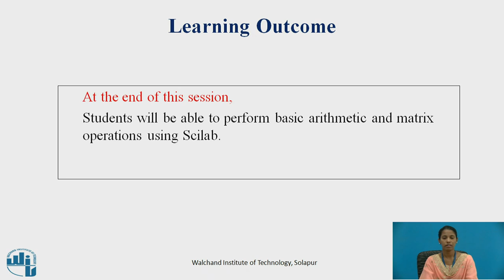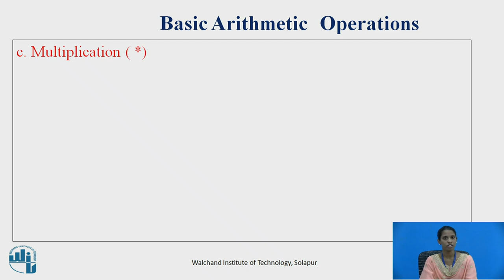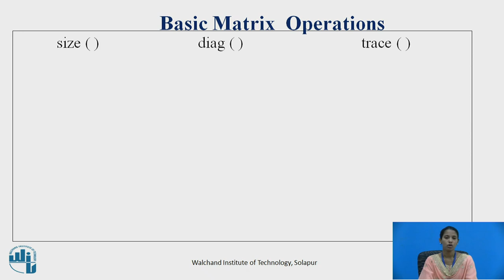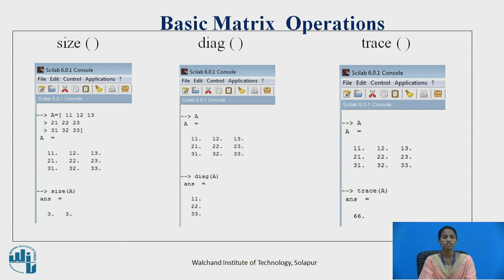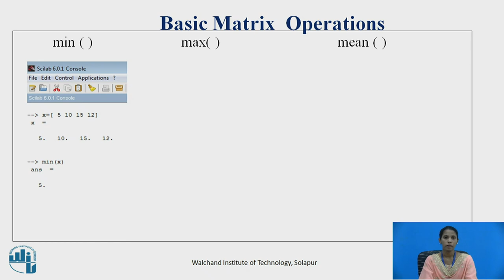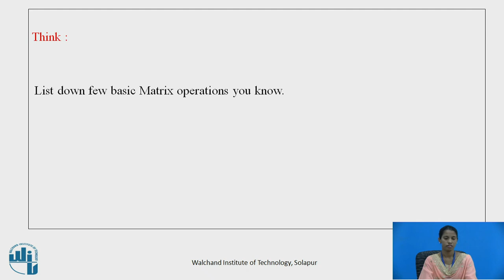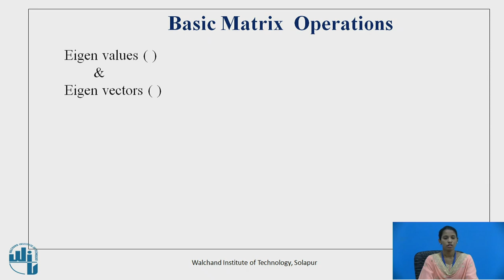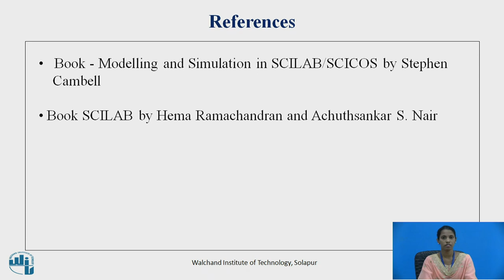Matrix Operations Using Scilab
Ms. Milka J. Jagale
Assistant Professor